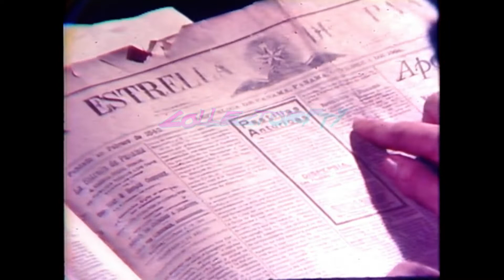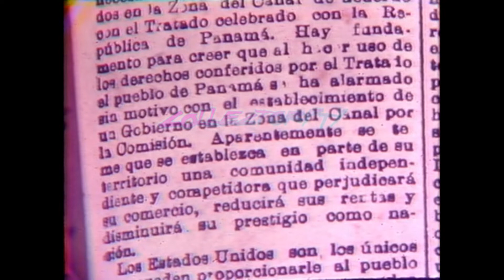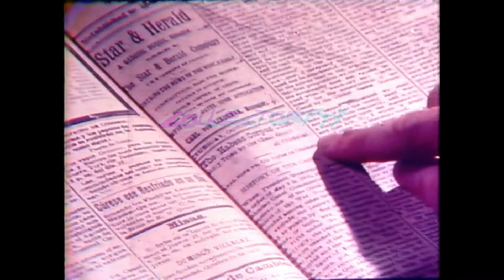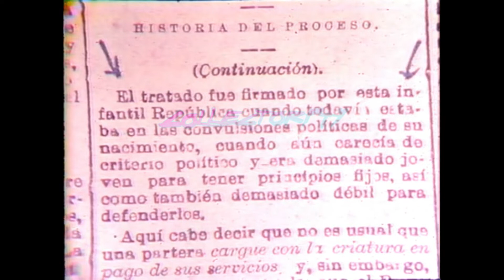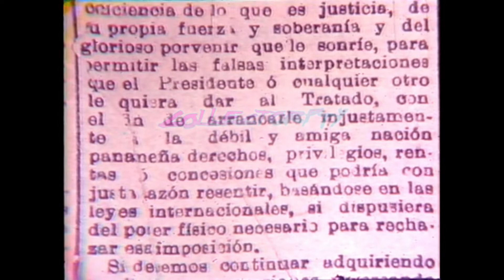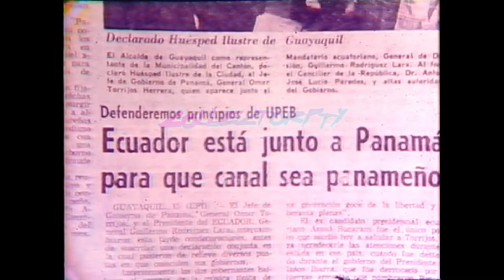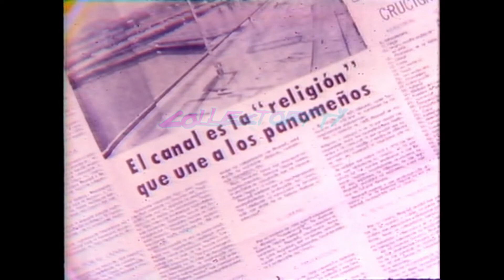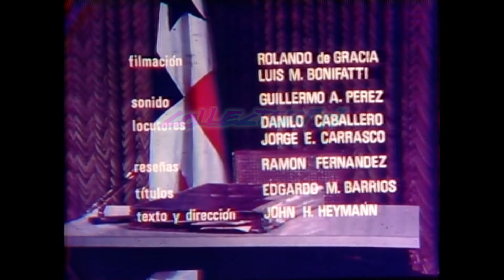Documental ´El Tratado Que Ningún Panameño Firmó´ (1975)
Continuamos honrando este mes de la patria con el primero de esta serie de documentales que narran hechos históricos en nuestro País.
Productor: John H. Heymann
Locución: Jorge Carrasco y Danilo Caballero
Circa: 1975